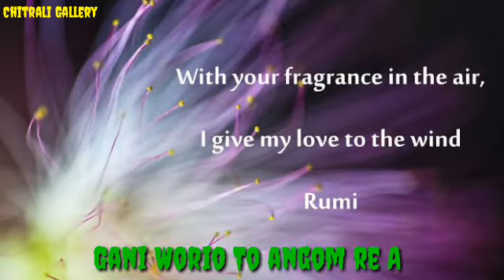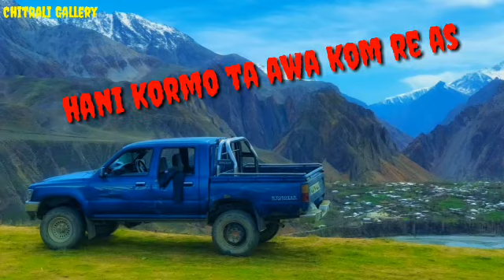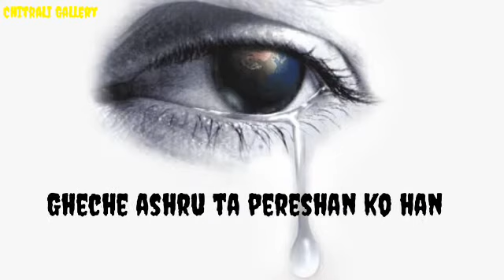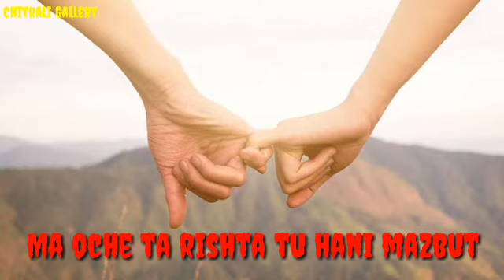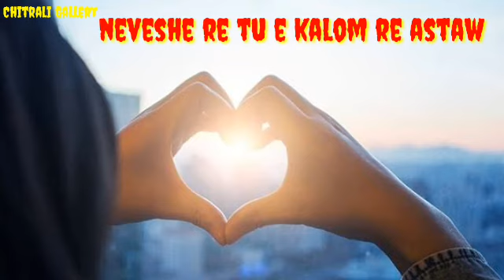Pegham | Chitrali New Song | Ziad Wali Zia | Poetry Hamid Khan Hamad | Chitrali Gallery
Chitrali New Song 2021 .
Singer : Ziad Wali Zia .
Poetry : Hamid Khan Hamad.
Sithar : Nadir Shah Hijab
This Video All Rights Chitrali Gallery.

                              Song
1.Peghamo ta gani alom re astaw.
 Gani worio to agom re astaw.

2.Khyote a bad e sba ma changitaw.
 Hani kormo ta awa kom re astaw

3.Qesmat naseeb o sum janjal kori di.
Awa kya haala d ta bom re astaw.

4.Ache shoro hoi intzar kori ta.
Uhti bosun ot ache gom re astaw.

5.Ghechi ashru ta pereshan ko hanun.
Tasum hrdio luwan dom re astaw.

6.Ma oche ta rishta tu,hani mazbut.
Kicha ki terichmer o zom re astaw.

7. Hamid ta luwan lot dastan aretm,
Niveshe re tu e kalom re astaw.